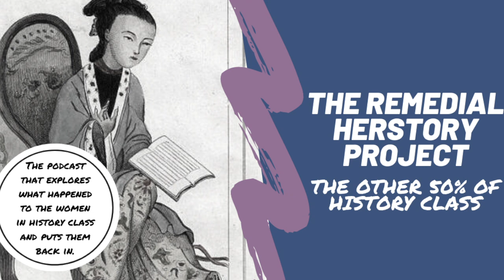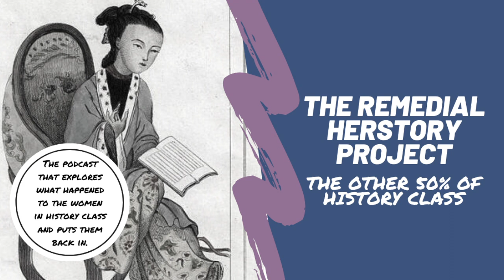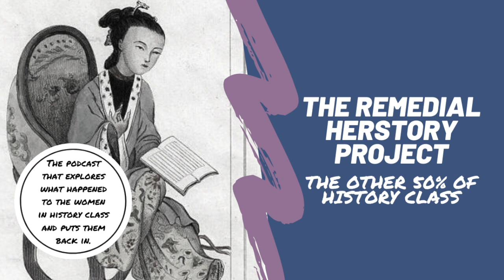Episode 15 Women Historians and Primary Sources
This week, Brooke and Kelsie are talking about how rare women historians are and the first women historians: Ban Zhao of China who wrote during the Han empire and Anna Comnena who wrote in 11th century Byzantium. Both women provide incredible windows into life in their time. Then we talk about how oral histories and primary source accounts can be a great way to bring in women's voices in the absence of women historians. We tell the story of a Polish women in a Nazi concentration camp whose story is known through oral histories.

Bibliography

Beard, Mary. Women & Power: A Manifesto. Liveright Publishing Corporation: New York, NY, 2017.

Blakemore, Erin. "This Midwife at Auschwitz Delivered 3,000 Babies in Unfathomable Conditions." History. Last modified March 2, 2018.

Lee, Yuen Ting. “Ban Zhao: Scholar of Han Dynasty China.” World History Connected. Last modified 2012.

Lewis, Jone Johnson. “Biography of Anna Comnena, the First Female Historian.” Thought Co. Last modified May 15, 2019.

Kelley, Meghan. "The Good Life of Anna Comnena: First Female Historian and Byzantine Princess." The Histories: Vol. 7 : Iss. 2 , Article 3.